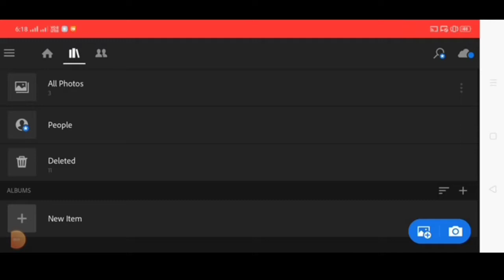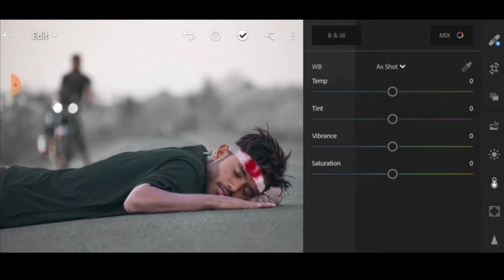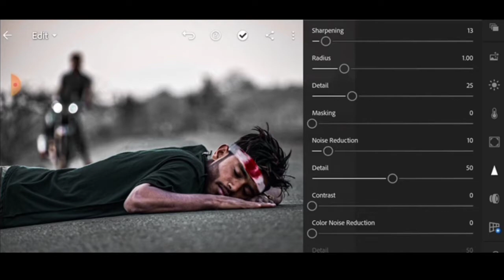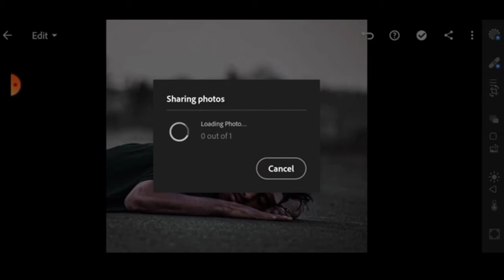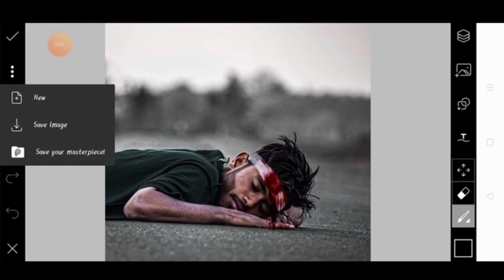Lighteoom CC mobile photo Editing | Dark moody in Lightroom | Lightroom and picsart Editing tutorail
Photo editing Apps linke